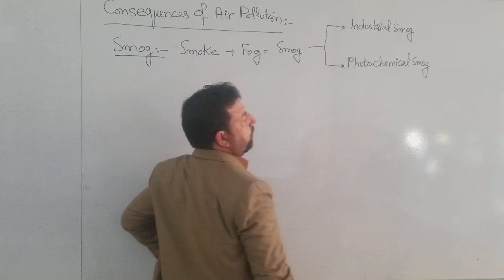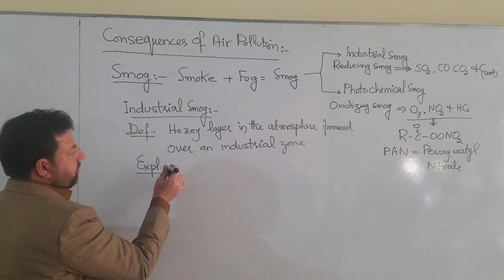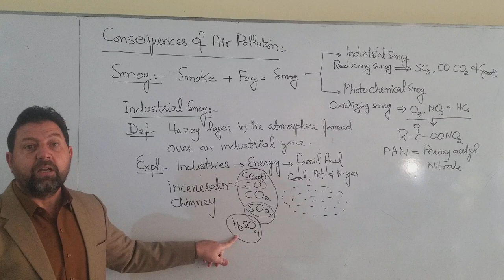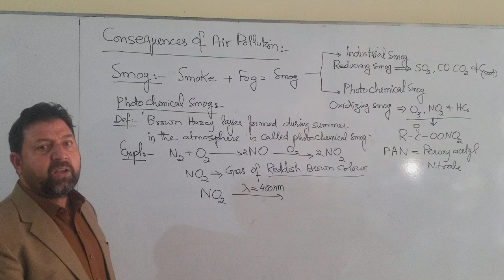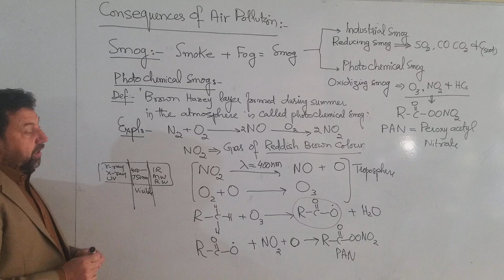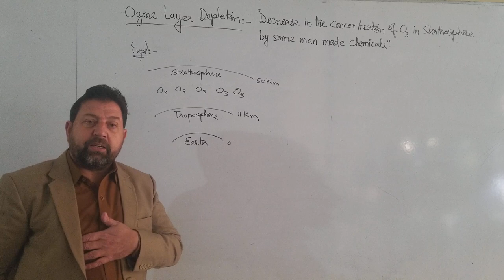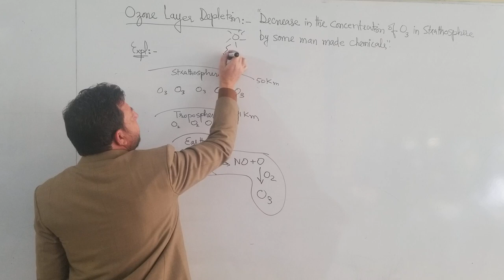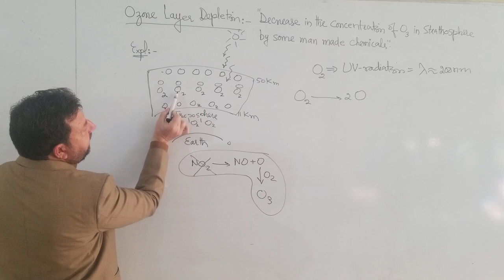2nd Year Environmental Chemistry Lecture 2 part 2 By Sir Daud CCA